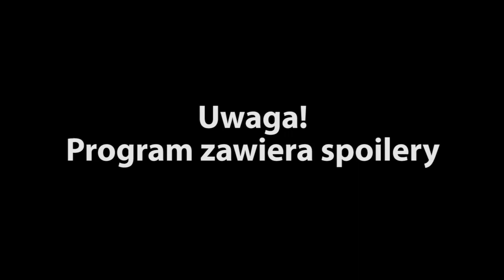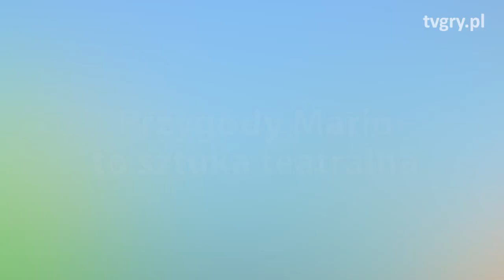Shepard był ZŁY - najlepsze fanowskie teorie o fabułach gier [tvgry.pl]